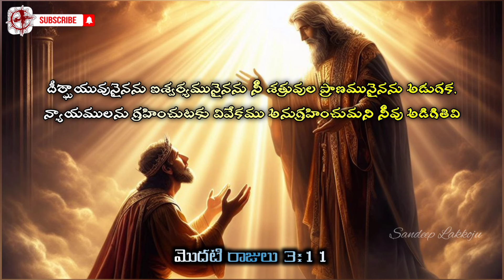CHRIST INSPIRATION | EP 138 | 1 Kings 3:11 | Sandeep Lakkoju | Bible Devotional